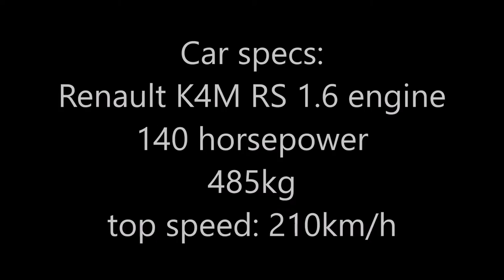Formula RP1 at Zandvoort - Race Planet race experience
My ride in a Formula RP1 on the Zandvoort Grand Prix track as part of the Race Planet Porsche VIP race experience.